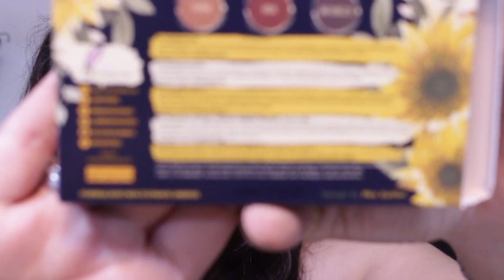Testei a paleta Bt Sunflower e fiquei chocada!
VIDEOS NOVOS TODA TERÇA, QUINTA E SÁBADO AS 21HRS!

OI MEUS AMORES HOJE TEMOS UMA MAKE SUPER ESPECIAL E TUDO QUE ACHEI DA PALETA DO MOMENTO A BT SUNFLOWER.